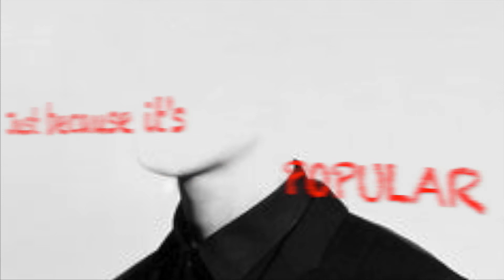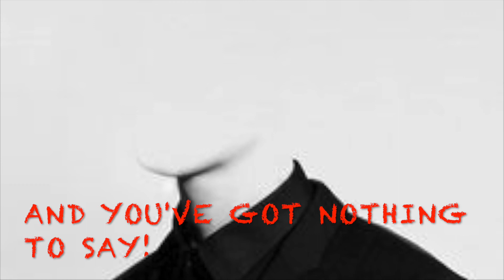Scottish Musician's Folk Tinged Punk Song Which Has Become Scarily Relevant To Current Events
Song: Faceless Parade - Raz Riot
All Lyrics and Music by Raz Riot Music
Recorded on Garageband
Lyric Video by Raz Riot Multimedia

Previously released in 2017